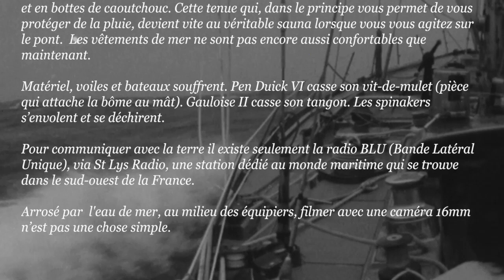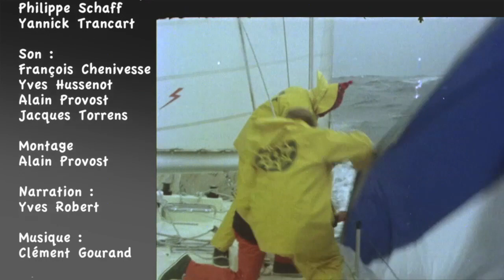CAP HORN 1977, 2ème édition de la course autour du monde en équipage - Episode 4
Conquérir le pacifique n'est pas chose simple. Le froid devient plus intense. Les spinnakers explosent les uns derrière les autres. Les avaries se succèdent, les  équipages sont sont fatigués.